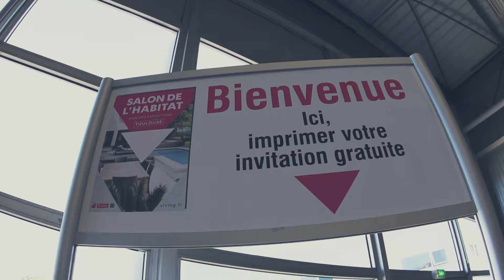SALON DE L'HABITAT 2019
Le Salon de l’Habitat de Toulouse est le lieu idéal pour trouver en un seul et même endroit toutes les composantes de la maison avec une centaine d’exposants qui proposent leurs dernières innovations, leurs services pour concrétiser les projets de chacun.
Rendez-vous  du 26 au 29 septembre prochain au Parc des Expositions de Toulouse !